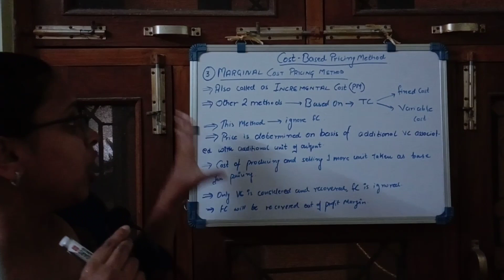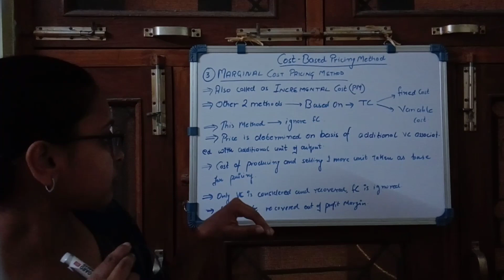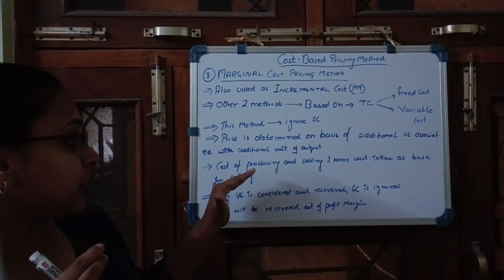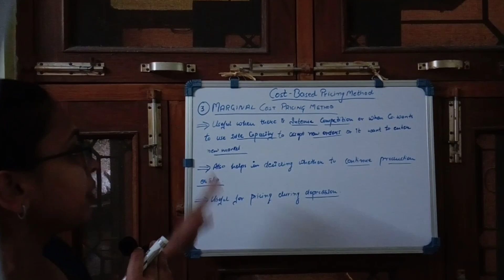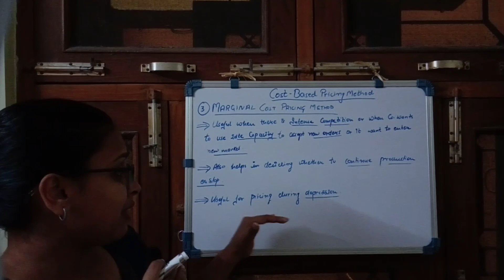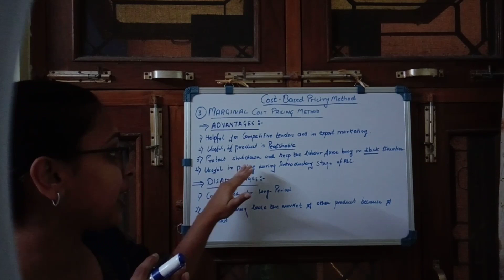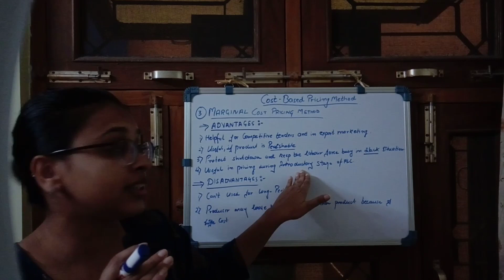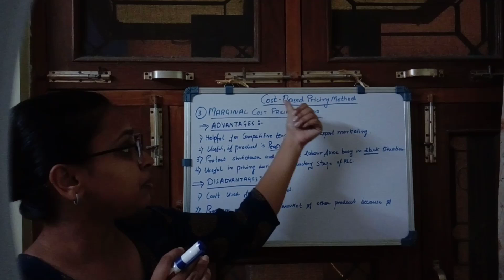Marginal Cost Pricing Method Meaning , Advantages And Disadvantages